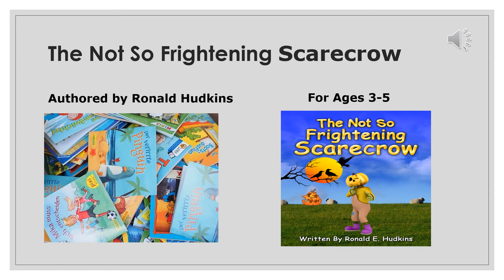The Not So Frightening Scarecrow - Children's Story, Fantasy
Straw the scarecrow was set up in Grandma Drew’s pumpkin patch to scare the crows away, and it works!  But poor Straw is lonely! He does not want the crows to be afraid of him. So, he tries his best to make friends with them and, the results are surprising. Now Straw is not lonely, but Grandma Drew has too many crows in her pumpkin patch! Can they find a solution that will make both of them happy?